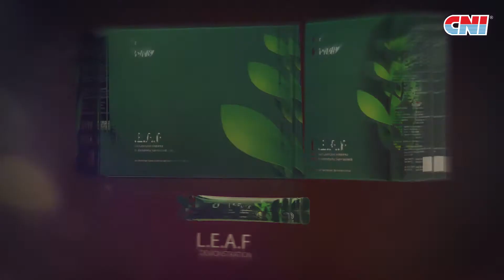CNI Well3 L.E.A.F + Susu Video Demo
Semua sedia tahu bahawa Well3 L.E.A.F merupakan satu kompaun enzim berpaten yang terdiri daripada 100% enzim natural untuk meningkatkan kesihatan perut, hati dan darah.

Disokong oleh sains, keberkesanan dan prestasi yang terbukti, anda boleh lihat kesan tindakbalas L.E.A.F terhadap susu yang mampu mempercepatkan proses penguraian dan membantu dalam proses penghadaman dan penyerapan di dalam badan.

Dapatkan pek promosi L.E.A.F anda hari ini, (tempoh sah 28/9/2019 sehingga 30/10/2019 melalui

Video: Izzat Johat